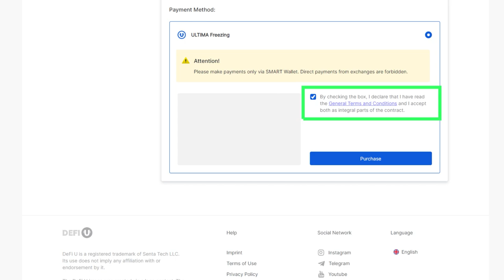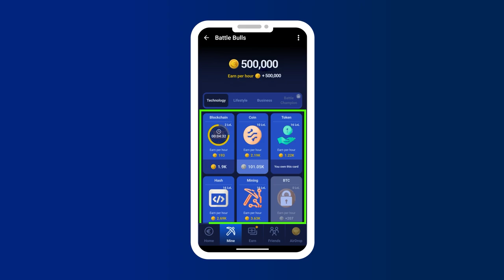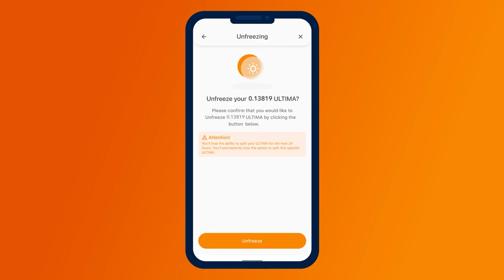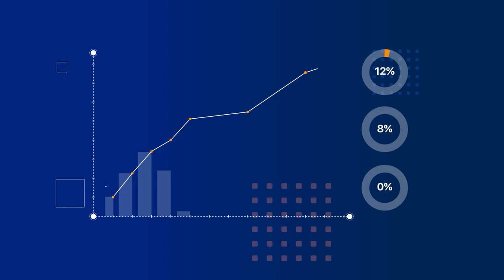ULTIMAを1年間凍結して最大の利益を得る方法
Ultimaエコシステムで、BOOSTER SPLIT契約に関するユニークなプロモーションが始まりました。このプロモーションでは、ULTIMAトークンを1年間凍結することで最大の利益を得ることができます。凍結することで、ULTIMA、BOOSTER、ゲームの3つのプールから報酬を受け取ることができます。そして、1年後には凍結したULTIMAを戻すことも可能です。

この動画では、すべての機能を有効にし、それを利益増加に活用する方法について詳しく説明します。

あなたは以下のことを学ぶでしょう：
✔  3つのプールに同時に参加する方法；
✔  日々の報酬を最大限に活用するために何をするべきか；
✔  SMARTの凍結を利用してトランザクションを無料にする方法 ；
✔  その他多くのこと。

Ultima史上最もお得な提案を利用するチャンスをお見逃しなく！

ぜひご覧いただき、他の人と共有してください！

▶️ YouTubeチャンネル、リンクをクリックして登録してください